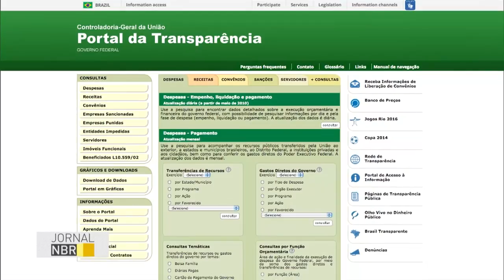Portal da Transparência registra recorde de acessos em maio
JORNAL NBR - 14.06.16: Em maio, 1,7 milhões de pessoas acessaram o Portal da Transparência.  Esse é o  maior número desde que o portal foi criado.